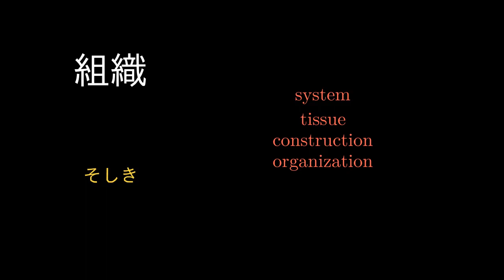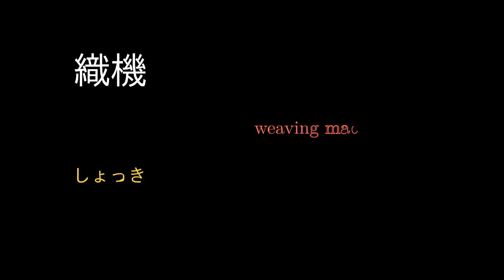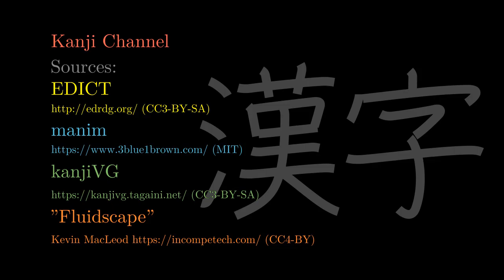織 Japanese Kanji with vocabulary